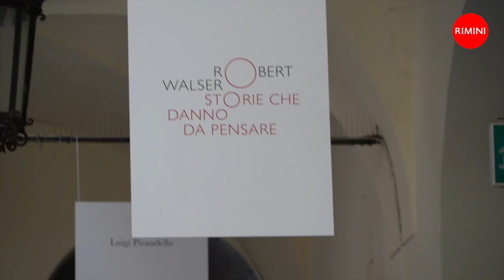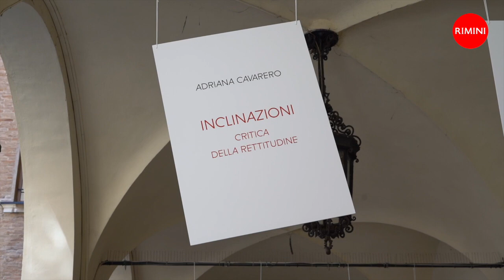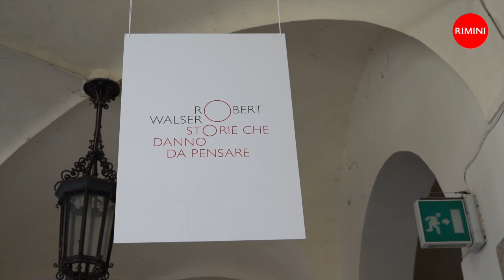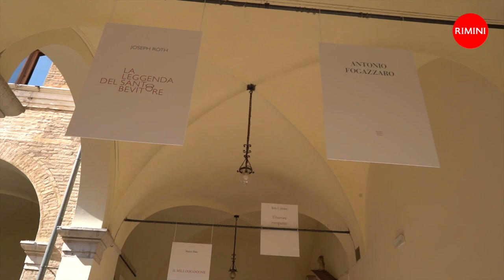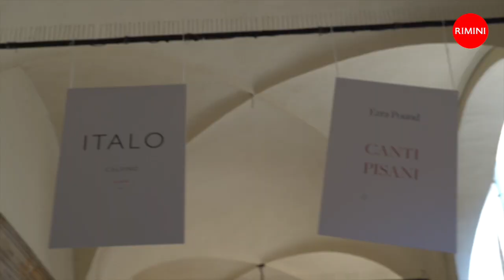Scopertine tipografiche - Intervista a Oriana Maroni